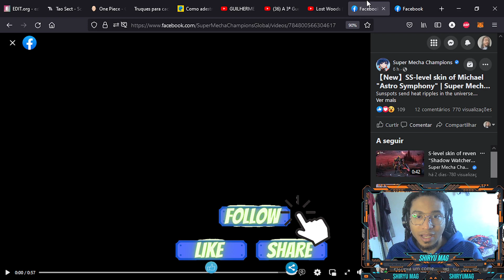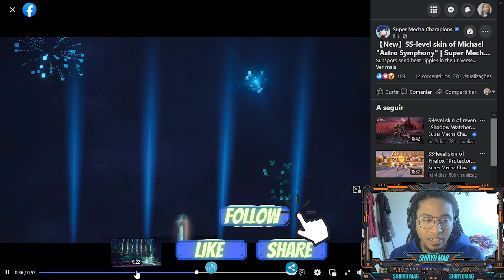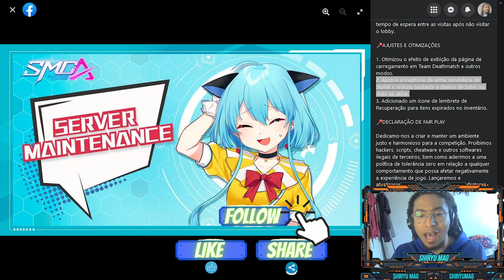BUFF/NERFS EM ARMAS! SKIN SS MICHAEL E EVENTO MUSICAL! - Nota de atualização - 25/08 - SMC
Todos os vídeos são cortes retirados de Live.